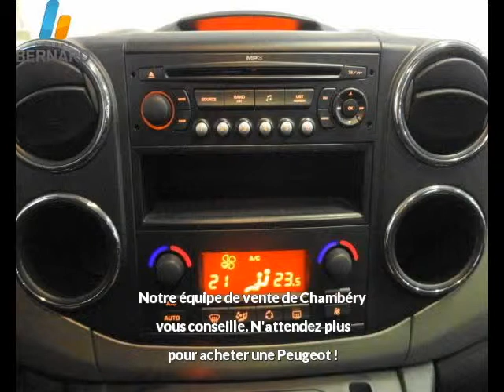Peugeot Partner Tepee occasion en vente à Chambéry, 73, par PEUGEOT CHAMBERY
PEUGEOT CHAMBERY : 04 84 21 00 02

Fiche technique de l'annonce auto n°25318 :
Marque : Peugeot
Modèle : Partner Tepee
Version : 1.6 HDi110 FAP Zénith
Energie : Diesel
Boîte de vitesse : Manuelle
Couleur : gris fer
Nombre de portes : 5
Date d'immatriculation : 24/07/2009
Kilométrage : 51 176 km
Prix : 13 490 €

Plus d'info sur la concession PEUGEOT CHAMBERY du groupe auto Bernard

Voir toutes les annonces de Peugeot Partner Tepee du groupe automobile Bernard